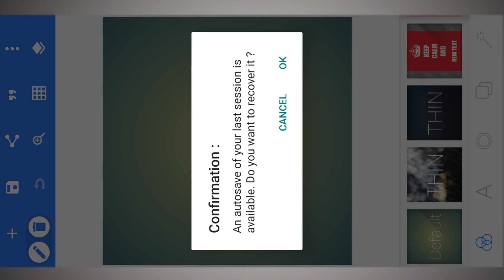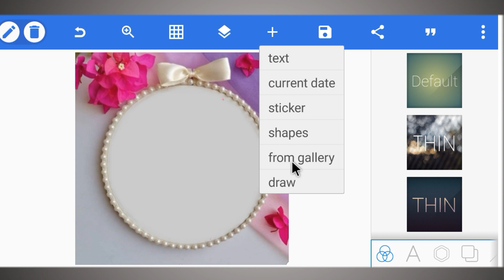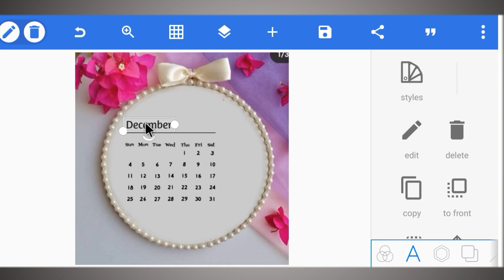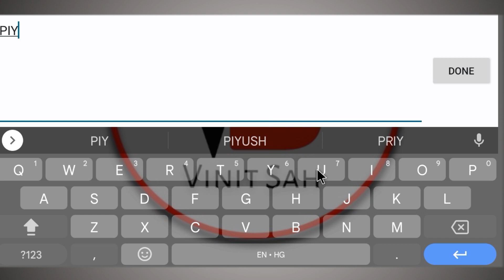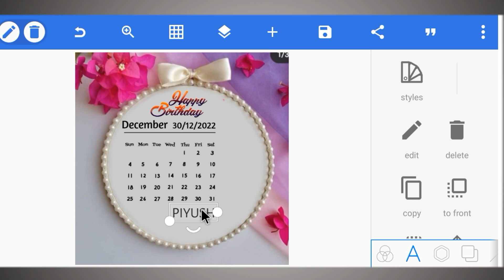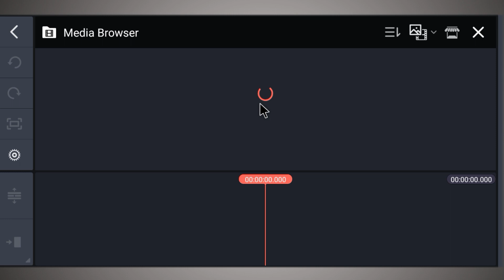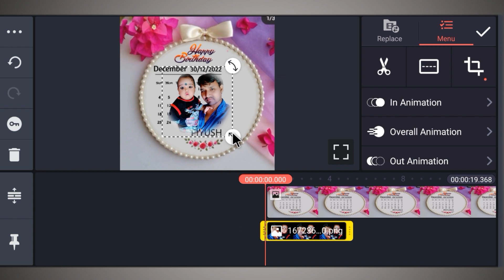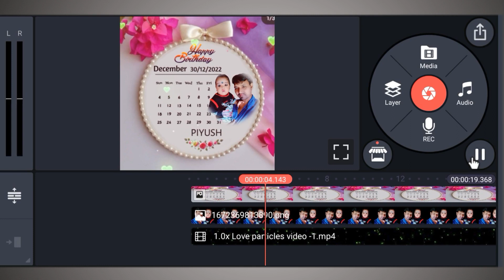New Trending Happy Birthday Status Videos Editing🔥Hindi Kinemaster Video Editing ||Vinit sah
Happy Birthday Status Videos Editing🔥Hindi Kinemaster Video Editing ||Vinit sah

Is video me main bataya hu ki Kinemater senew trending Birthday special  Status Editing bahut hi aasani se sikhya hu

how to edit on alight motion

alight motion transitions tutorial

how to animate on alight motion